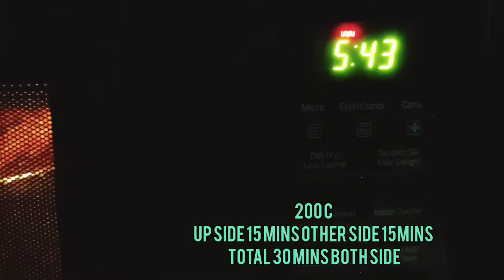Microwave oven MC3286BRUM#video